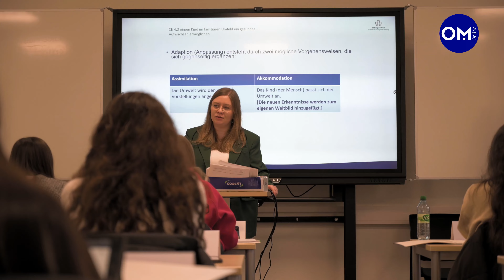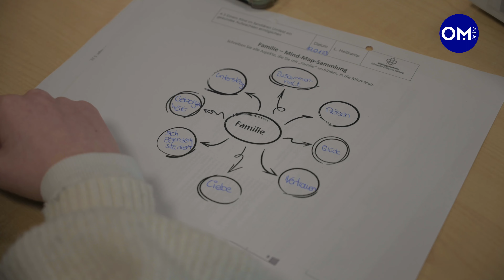Von wegen graue Theorie: Der Weg zur Pflegefachfrau ist bunt, digital und mitunter sogar blutig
OM-Online begleitet Kira-Marie Prüne während ihrer Ausbildung vom Start bis zum Examen. Folge 2: Von riesigen Touch-Displays bis zu Schweineherzen – So sieht der theoretische Teil der Ausbildung aus.